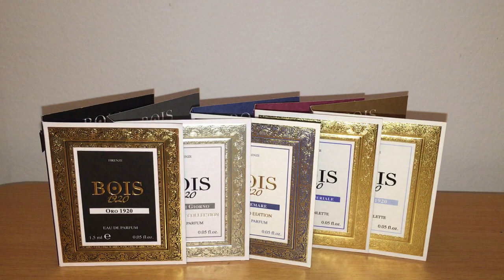(Bois 1920 x The Art of Living) Maximilian Must Know Episode # 568